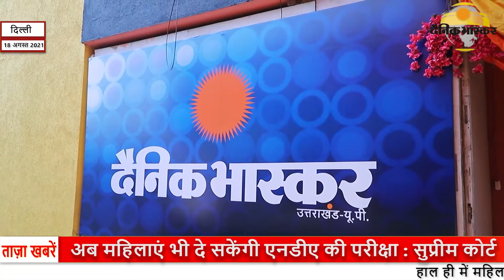सच्ची पत्रकारिता की मिसाल है दैनिक भास्कर: श्रीचन्द शर्मा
पत्रकारिता किसी भी समाज को न सिर्फ आइना दिखाने का काम करती है, बल्कि समाज को सही दिशा और दशा देने में भी महत्वपूर्ण भूमिका भी निभाती है, इसी क्रम में सभी जनपदों में सफलता के बाद अब दैनिक भास्कर उत्तराखंड और यू पी के  एक ऑफिस का शुभारम्भ अब राजधानी दिल्ली में हो गया है, तो वही इस मौके पर   भाजपा विधायक व  प्रदेश संयोजक शिक्षक प्रकोष्ठ उत्तरप्रदेश श्रीचन्द शर्मा  ने कहा की दैनिक भास्कर ने हमेशा अपनी खबरों से पत्रकारिता के नए आयाम गढ़े हैं और डिजिटल युग में भी अपनी विश्वसनीयता को बरकरार रखने के लिए भास्कर समूह बधाई का पात्र है |

श्रीचंद शर्मा ने दिल्ली ब्यूरो चीफ अभिमन्यु पाण्डेय को पुष्पगुच्छ देकर भास्कर के सभी सहयोगियों को शुभकामनाएं दीं। इस अवसर  पर रानी बाग दिल्ली से भाजपा पदाधिकारी विकास भाटिया अपने तमाम कार्यकर्ताओं सहित उपस्थित रहे। कार्यक्रम में विदेश मंत्रालय से आर के लाखडा व महेश लाखडा,उड्डयन मंत्रालय से ओ पी रावत,कंपनी कमांडर आरपीएफ संदीप जी,मुख्य अग्निशमन अधिकारी द्वारका उदयवीर जी,रेल मंत्रालय से गुरप्रीत जी आदि सहित नरेश शर्मा, संजय चौधरी,सोनू भाटिया,मोनू भाटिया, खुशीराम,बलजीत सिंह,अनिल कक्कड़,राजेश खंडेलवाल,पशुपतिनाथ,अनुराग मिश्रा, जितेंद्र मान, लोकेश, साक्षी शर्मा आदि तमाम गणमान्य लोग उपस्थित रहे।